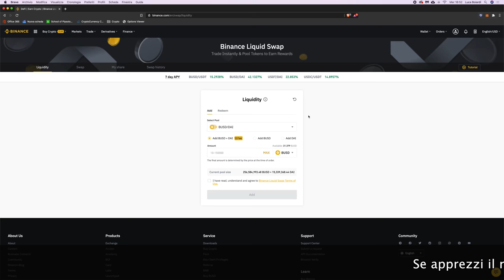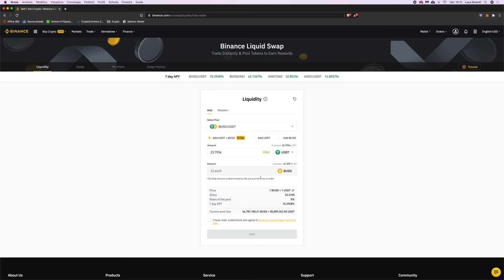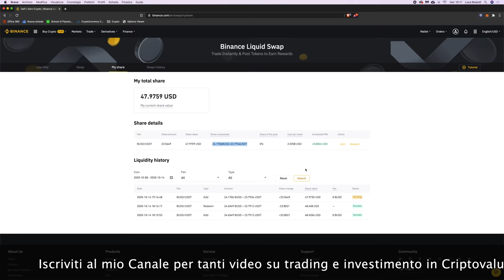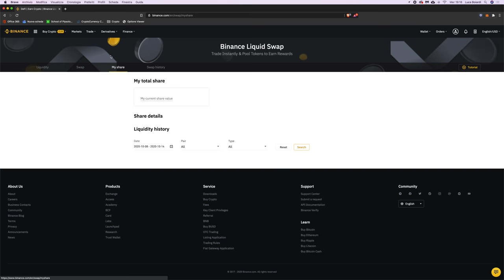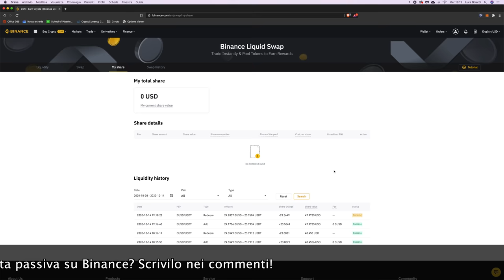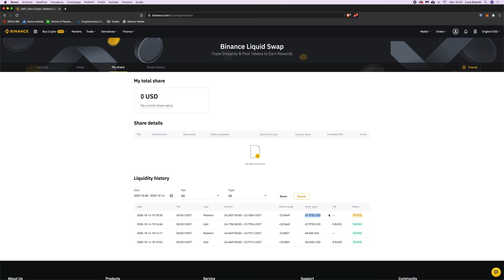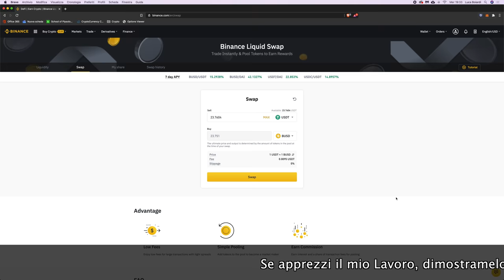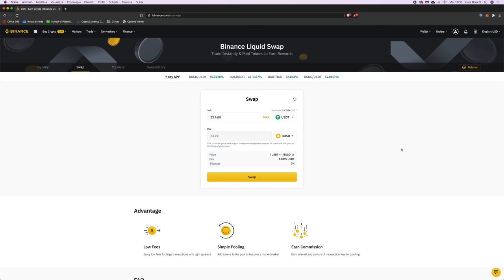Binance LIQUID SWAP: Come FUNZIONA? Quali RISCHI? (Rendita Passiva su Binance)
Continuiamo a parlare di Rendita Passiva su Binance con i LIQUID SWAP, con un rendimento superiore al 40%. Quali sono i rischi e come funziona?

I Binance Liquid Swap sono lo strumento che permette di ottenere il rendimento annualizzato più alto in assoluto su Binance: maggiore del 40% (il giorno in cui ho girato il video).  Si tratta di una versione alla Binance dei Liquidity Pool, quelli di Uniswap per intenderci, dove fare da Liquidity Provider permette di guadagnare un’interessantissima rendita passiva con rischi tutto somato bassi.

Nonostante siano una versione ovviamente centralizzata dei LP, offrono notevoli vantaggi: l’affidabilità Binance, la semplicità d’uso, l’essere a ZERO fees e dei rendimenti appetitosi.

Nel video di oggi vediamo:

- Cosa sono i Binance Liquid Swap
- Come mai offrono un rendimento così elevato e differente tra loro
- Come si utilizzano in maniera pratica, con esempio (tutorial)
- Quale Liquid Swap conviene utilizzare
- Quali sono i rischi nell’utilizzo dei Binance Liquid Swap

Cosa ne pensate? Li utilizzate/utilizzereste?